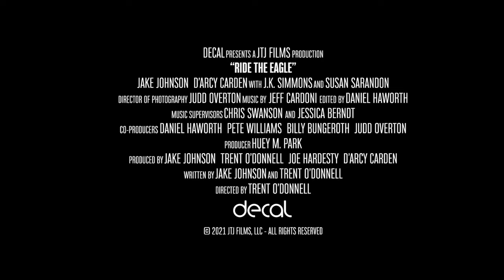[4K] Ride The Eagle Official Trailer (2021), Comedy Movies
5TH Media Channel is a channel about movie content. Here, movie lovers will see the latest movie trailers, movie clips, feature films and behind-the-scenes edits.
Director: Trent O?Donnell
Writers: Jake Johnson, Trent O'Donnell
Actors: Jake Johnson, Susan Sarandon, J.K. Simmons, D'Arcy Carden, Luis Fernandez-Gil, Cleo King
Genre: Comedy
When Leif’s (Jake Johnson) estranged mother Honey (Susan Sarandon) dies she leaves him a ‘conditional inheritance’. Before he can move into her picturesque Yosemite cabin, he has to complete her elaborate, and sometimes dubious, to-do list. Leif and Nora, his canine BFF, step into Honey’s wild world as she tries to make amends from beyond the grave in this hilarious and heartfelt comedy.